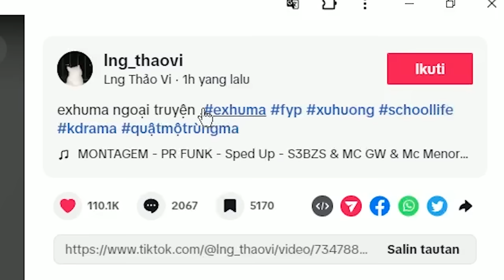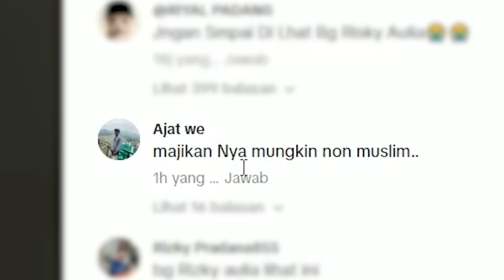AKHIR NYA SAHH